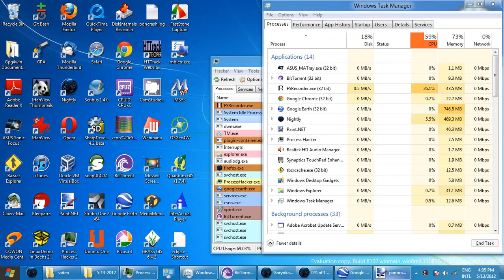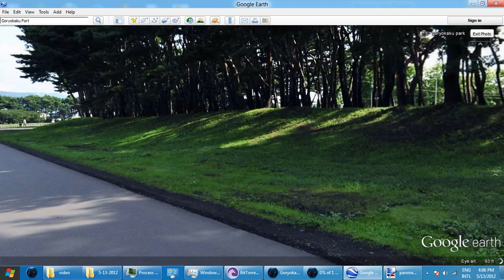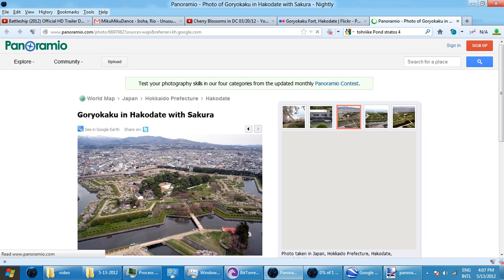Goryokaku in Hakodate Video_2012-05-13_160908.wmv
ne